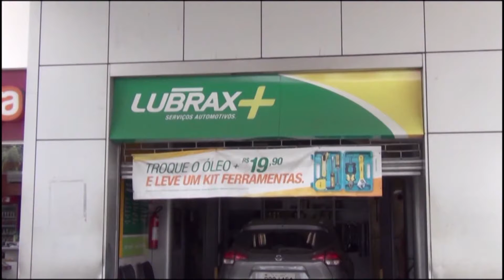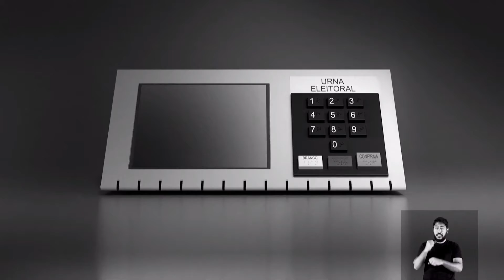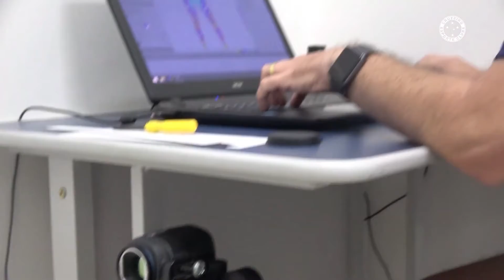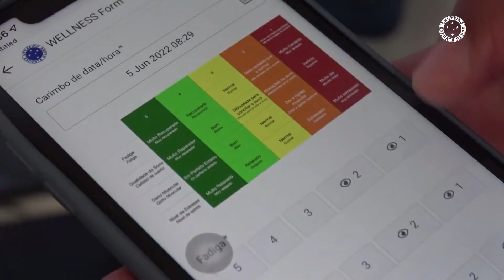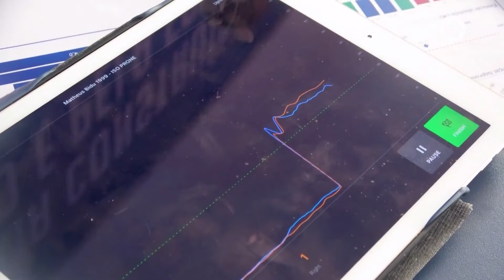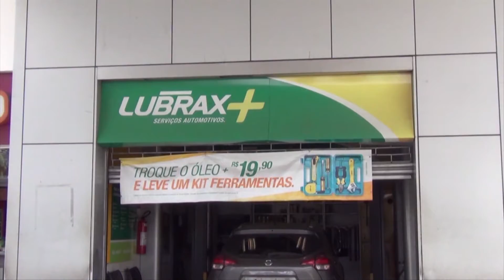TEMPO ESPORTIVO 10-06-22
Programa Tempo Esportivo com a apresentação de Alvaro Vilaça e Marco Antônio comentando sobre as equipes mineiras.